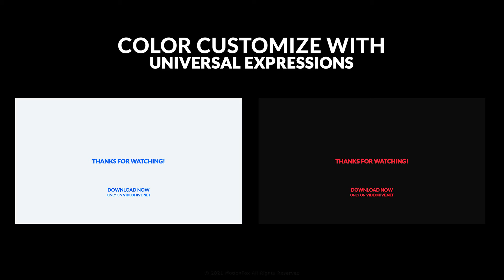Fast App Promo (After Effects template)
27 App Screen Placeholders
Color Customization Available
4K Resolutions(3840×2160)